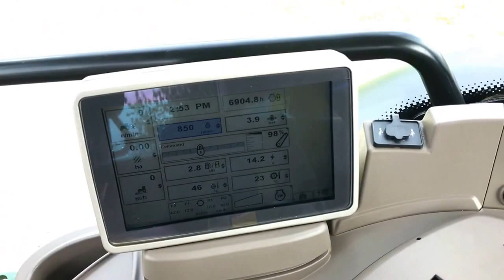John Deere 6150R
JOHN DEERE 6150R, YEAR 2012, 6904 HOURS, C/W 40K AUTOPOWER TRANSMISSION, AIR BRAKES, TLS & CAB SUSPENSION, PUH, X3 SPOOLS, PASSENGER SEAT, AIR CON, AIR SEAT, 480/70R28 & 520/85R38 ALL BKT TYRES